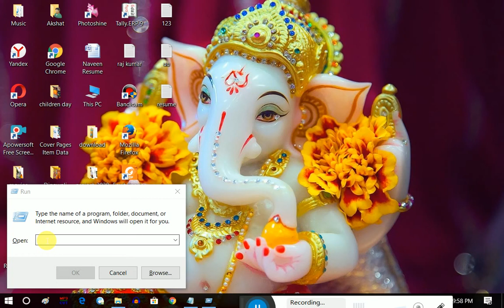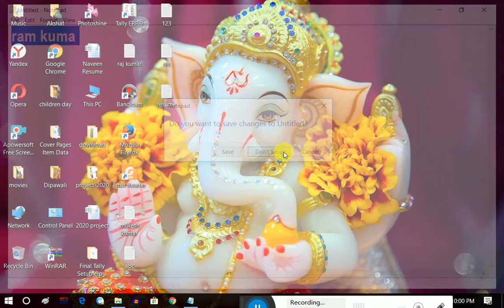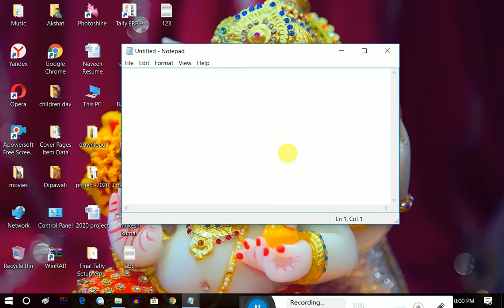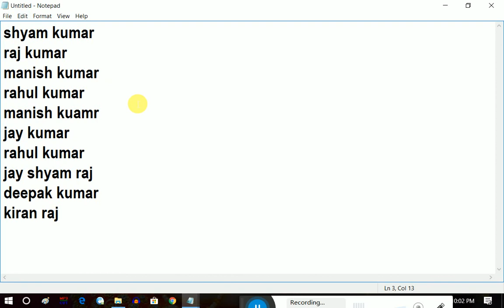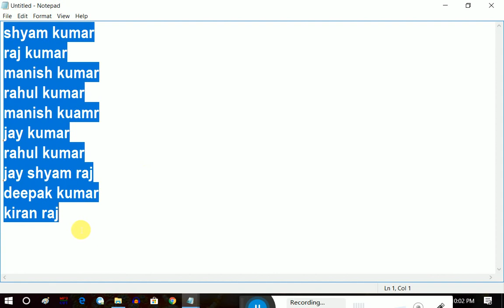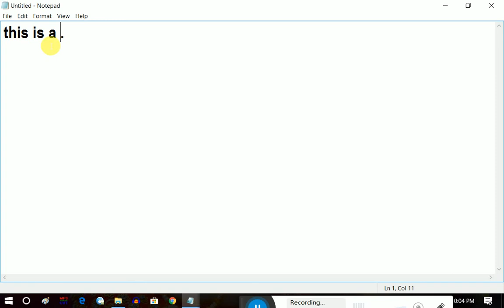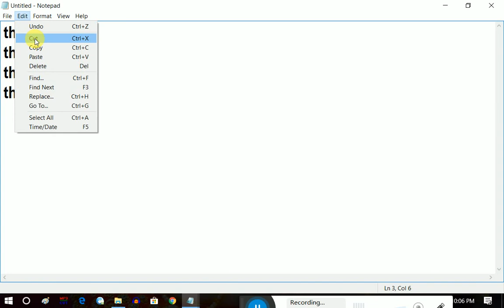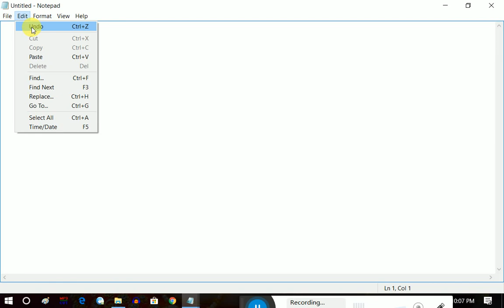How to use of undo cut copy paste and delete command